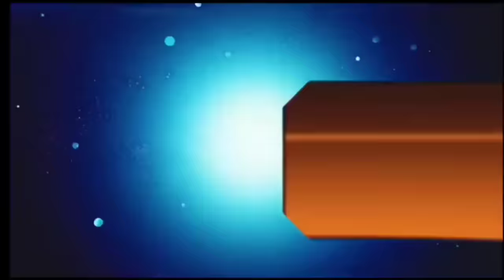आज 22 मई 2024 झारखंड की ताजा खबर ।। Today Jharkhand News, Jharkhand Breaking News Champai Soren